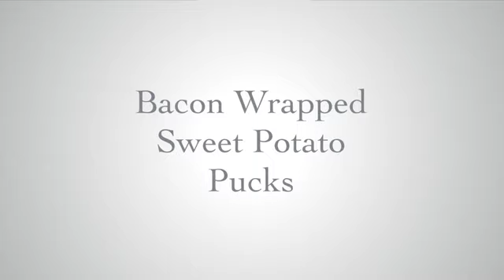CrossFit - Cooking with Massie: Bacon Wrapped Sweet Potato Pucks